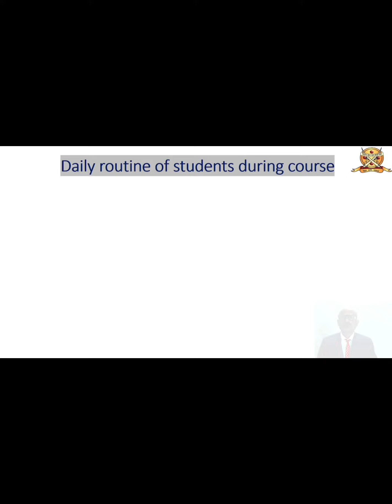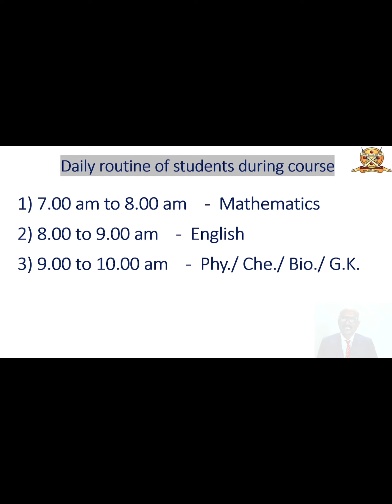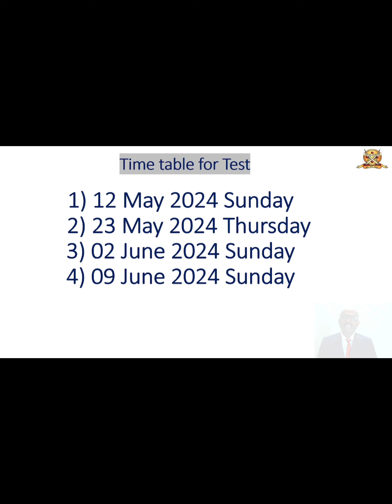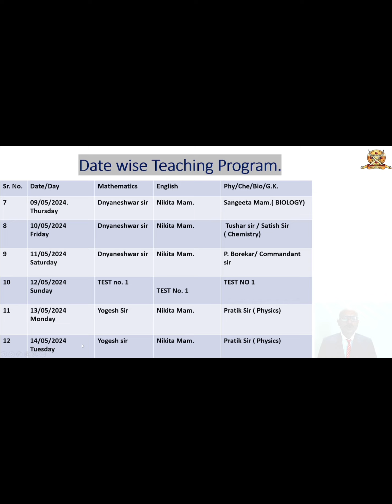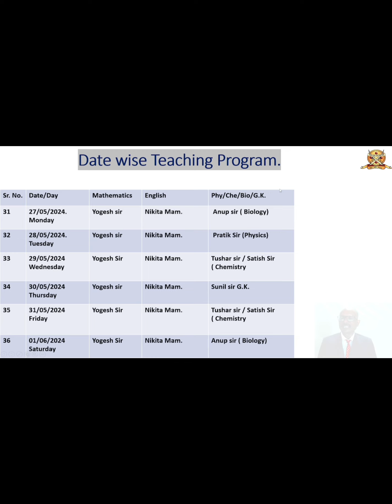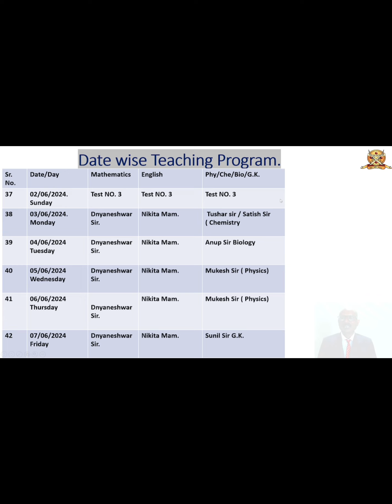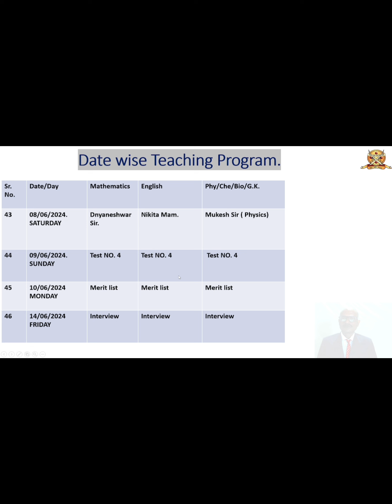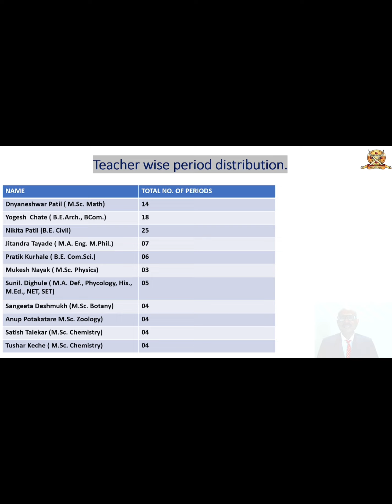NDA SUPER 30 ONLINE BATCH SCHEDULE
Admission is open for classes 6 to 12th in Rashtramata Indira Gandhi military school Chh. Sambhajinagar ( Aurangabad) Maharashtra.

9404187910 P. Borekar ( Counselor of School)
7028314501 Rishi Wagh ( Asst. I.T. cell)
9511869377 A. Deshmukh (I.T. Head)
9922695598 P. Deshmukh ( Asst. of I.T. cell)

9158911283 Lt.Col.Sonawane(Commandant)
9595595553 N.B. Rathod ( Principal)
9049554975 S.P. Solanki (Vice. Principal)
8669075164  D M.Padghan ( A. H.M.)

Confirm your seat by registering your name, you can call on any number given above.